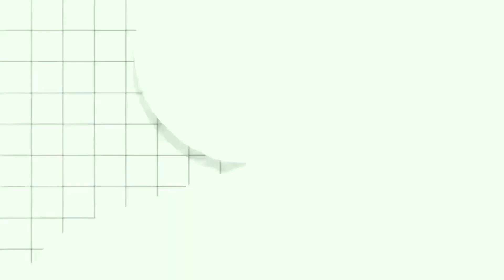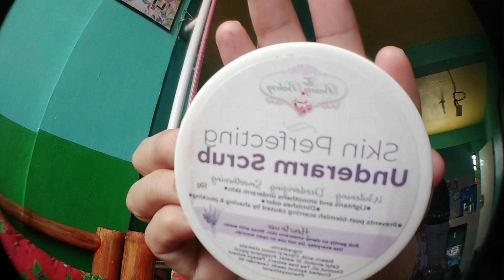Skin Perfecting Underarm Scrub • Honest Review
Hi! It's me Maricel 💕

At kung bago kapo sa aking channel. Para ma notify kapo everytime may bago akong video na ia-upload. 💕

God bless!😇